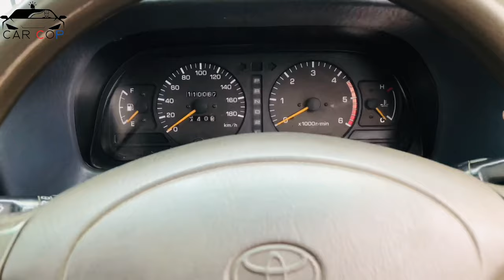Toyota Land Cruiser Prado TXL 1997 | Features | Fuel Average | Car Cop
prado car
prado for sale
prado for sale in islamabad
land cruiser for sale in lahore
5 doors prado
five doors prado
five doors land cruiser
5 doors land cruiser
land cruiser for sale
prado land cruiser for sale
surf for sale
prado 2022
land cruiser prado modified
prado 1998 facelift
prado 1997 modified
prado 2005
prado old vs new
prado interior conversion,prado old dashboard
prado 2005 modified
prado facelift conversion
prado 2003 facelift into 2021
prado facelift interior
toyota prado old model modified
car paint in pakistan
facelift car before and after
auto levels lahore
modified prado
modified land cruiser
modified land cruiser 1997
land cruiser modified
prado conversion
auto levels,old car restoration
detailing cars,best prado conversion
car mate pk,carmate pk
pakwheel
used cars for sale in pakistan
toyota landcruiser
landcruiser
landcruiser 1996 model review
landcruiser 1996 for sale
landcruiser for sale
landcruiser owner’s review
toyota land cruiser j80 1997 modified review
toyota land cruiser j80 1997 modified walk around
best modified toyota land cruiser 1997 of pakistan1997
iron man suspension in toyota land cruiser
ground zero sound system in toyota land cruiser
review of modified toyota land cruiser 1997
walk around of modified land cruiser j80
this toyota land cruiser j80 have bullet proof tyers
ironman modification in toyota landcruiser j80